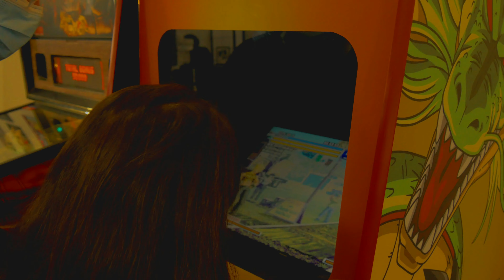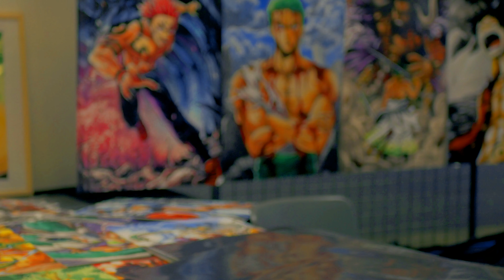[ VLOG en 4K ] ANIME FOCAL 2022 Paris Rungis CMV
Yo voilà une p'tite vidéo pop culture avec plein de figurines et de cosplay, en souhaitant que ça vous plaît !
Merci à tous les gens cosplayés pour leur participation !

Page Instagram des cosplayeurs et cosplayeuses :

Genshin impact [désolé j'ai pas reconnu le cosplay x( ]: @lilie.cosplay
Harley Quinn 1 : @hummingbird_cosplay
Harley Quinn 2 : @myleneseverine
Misa Amane : @jenattack
Mitsuri Kanroji : @_phoenixonfire_
Ymir : @sen_cos.play_
Historia : @_sakura._cosplay_
Mikasa : @karma__c0s
Mandalorian : @amiral_ragnar
Himiko : @mun.lc
Bakugo : @lou_cosplay
Sabo : @halgard6620
Xiao (Genshin Impact) : @juste._.xiao_
Tomioka : @bertil_le_narchon
Altair X Deadpool : @pierredivalencio
Arès : @ulquiorra_sama_cosplay
Mega Man : @blackvelverty_fr
Octavia (Hellula Boss) : @tommytom.cos
Matériel : Panasonic Lumix DMC-G80
                  Panasonic Lumix 14-140 mm f3.5/5.6
                  Panasonic Lumix G 25 mm f1.7
                  Neewer 60 cm
Bisous à la prochaine !